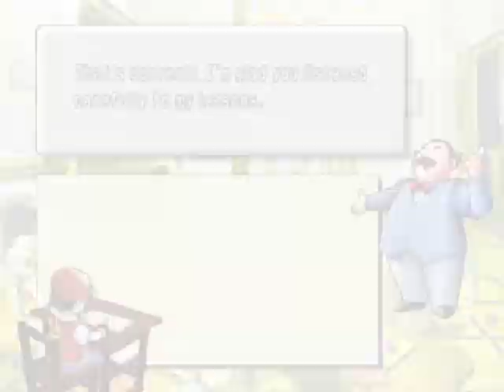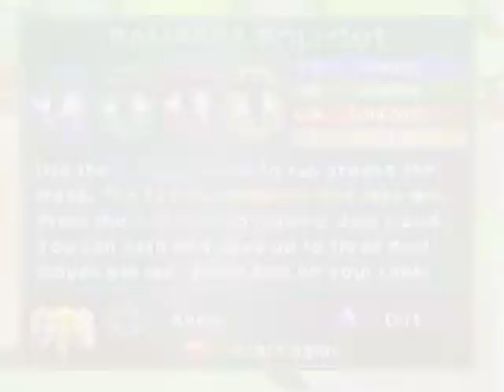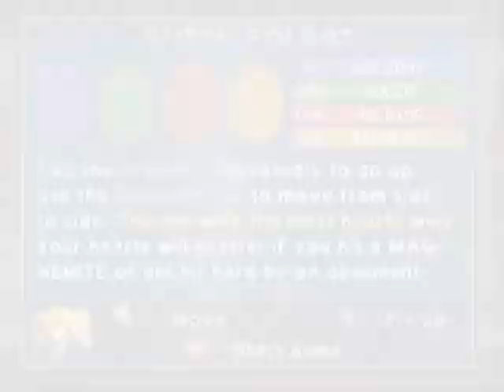A Little Break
The recording got messed up, so it has to re-recorded.
With the Mystery Gift, Gold got an Ice Berry, Silver got an X Defend and Crystal got a Jigglypuff Poster.

🏟🥈 Pokémon Stadium 2 Part 5
🔇 No Commentary

⏱ Timestamps
0:00 Earl's Pokémon Class
18:39 Mini-games
37:38 Pokémon Lab

🎨 Credits
especially ripped by MishuK9, Zaphiel87, Mr C, SoniChaos, Jackster, FrenchOrange, Bean and OmegaFire